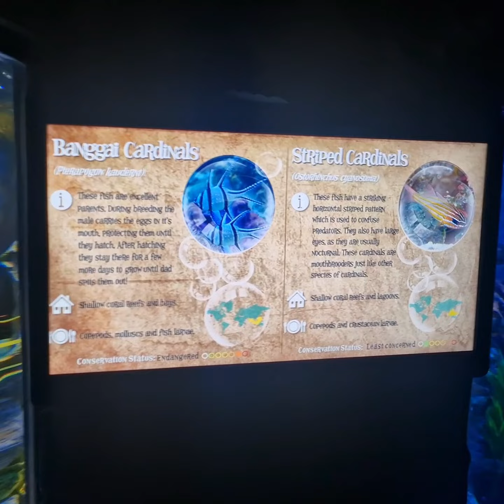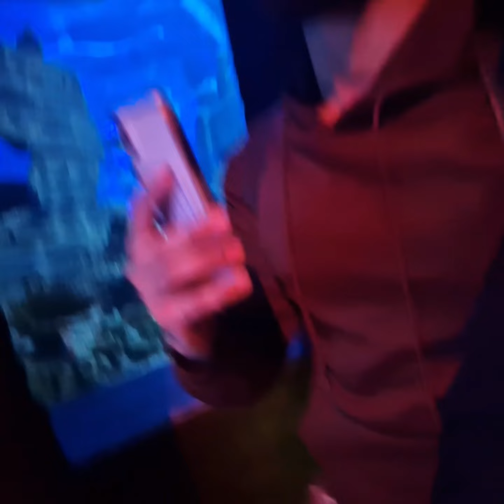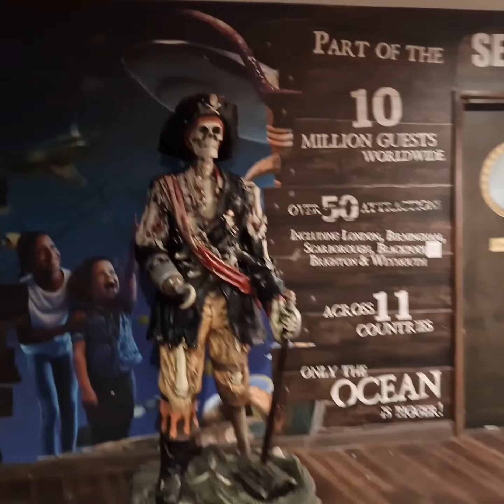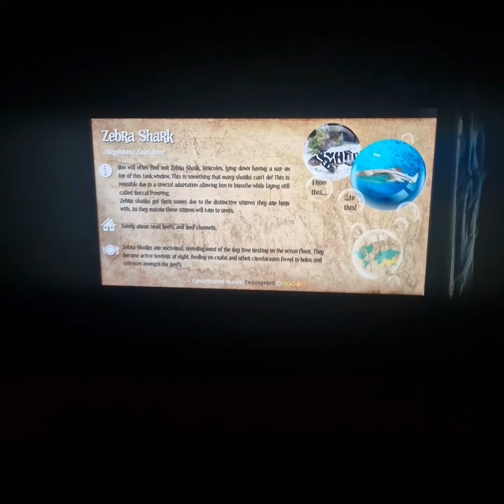Alton Towers Theme Park Sharkbait Reef Sea Life Aquarium Walk Through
Walk Through of Alton Towers Theme Park SHARK BAIT SEA LIFE AQUARIUM in UK,
Must visit if you are at the Theme park.
Lots of amazing fishes and massive tanks to look forward to, you and the kids will love it.